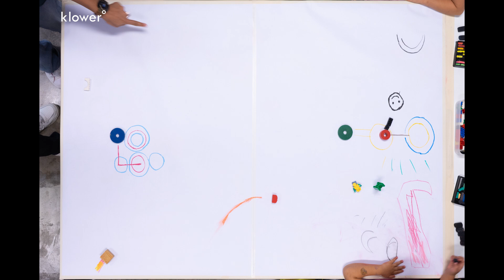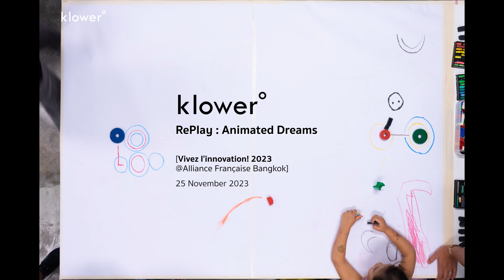'RePlay: Animated Dreams' 𝐕𝐢𝐯𝐞𝐳 𝐥’𝐈𝐧𝐧𝐨𝐯𝐚𝐭𝐢𝐨𝐧 2023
'RePlay: Animated Dreams' at 𝐂𝐥𝐨𝐬𝐢𝐧𝐠 𝐄𝐯𝐞𝐧𝐭 𝐨𝐟 𝐭𝐡𝐞 𝐅𝐫𝐚𝐧𝐜𝐞-𝐓𝐡𝐚𝐢𝐥𝐚𝐧𝐝 𝐘𝐞𝐚𝐫 𝐨𝐟 𝐈𝐧𝐧𝐨𝐯𝐚𝐭𝐢𝐨𝐧 𝟐𝟎𝟐𝟑 - 𝐕𝐢𝐯𝐞𝐳 𝐥’𝐈𝐧𝐧𝐨𝐯𝐚𝐭𝐢𝐨𝐧 (25 Nov 2023 @Alliance Française de Bangkok)

Here is the result from 3 phrases of collective animation, this playground was enjoyed by a wide range of children, from the young one to the inner child. Thank you everyone for joining us :)

It's our first time opening this playground for adult and children to mingle together, was a big challenge but we learned a lot ^^ We will develop another fun activity that suits different age range😊

We encourage children and parents to try making stop-motion animation at home, check out the free app from the National Film Board of Canada, 'Stop Motion Studio', available on iOS and Android. It's very easy to use with a lot of tutorials to inspire you and your kids.